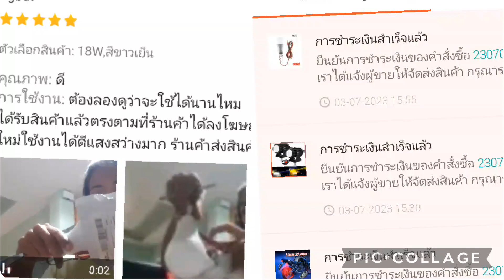Car mini for led add up. new car 150k usb เสียบนมแค่นั้น